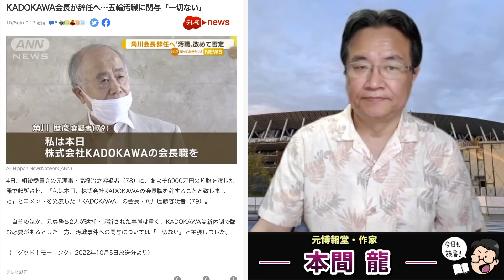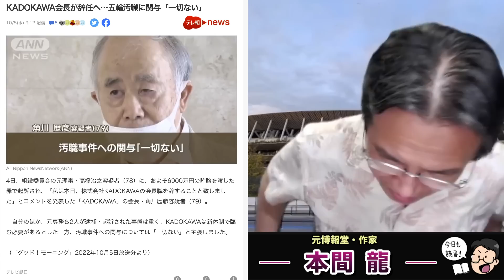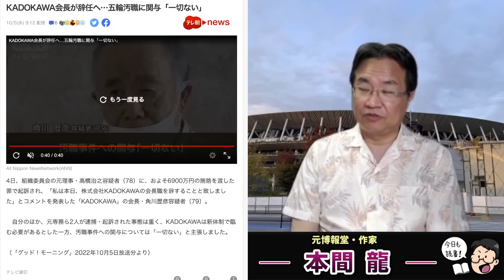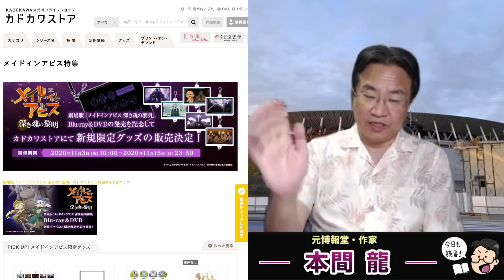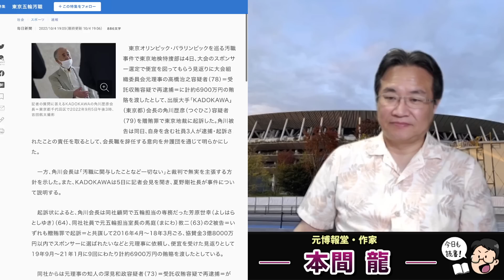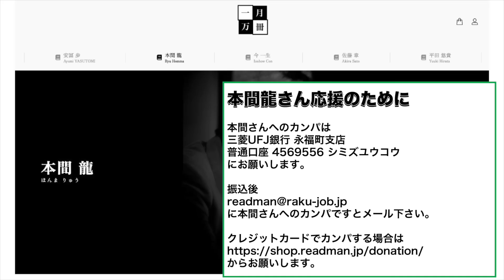五輪汚職問題でKADOKAWA会長辞任！起訴されるも無実を主張。馬庭室長がたった一人でワイロ事件を画策したことに･･･それは無理があるぞ・・・元博報堂作家本間龍さんと一月万冊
カンパのご検討ありがとうございます！カンパについては返金が出来かねますので何卒ご理解の程よろしくお願い致します。カンパについては一月万冊の運営、出演者の皆さまの取材費、研究費に使わせて頂いています。ありがとうございます！ 五輪汚職問題でKADOKAWA会長辞任！起訴されるも無実を主張。馬庭室長がたった一人でワイロ事件を画策したことに･･･それは無理が無いか？元博報堂作家本間龍さんと一月万冊

五輪汚職、角川被告が保釈請求　贈賄罪で起訴

KADOKAWA会長が辞任へ…五輪汚職に関与「一切ない」

当社役員の起訴について 2022 年 9 月 14 日に贈賄の容疑で逮捕された当社の取締役会長 会長執行役員である角川歴彦（かど かわつぐひこ）が、本日、東京地方検察庁より起訴されました。 当社としましては、このような事態に至りましたことを重大かつ厳粛に受け止めております。当社 グループの読者やユーザー、並びに作家・クリエイター、取引先、株主・投資家をはじめ、関係するす べての皆様に、多大なるご心配とご迷惑をおかけしており、重ねて深くお詫び申し上げます。 以上

【ライブ】「KADOKAWA」夏野剛社長が会見　東京五輪汚職　角川歴彦会長起訴を受け（2022年10月5日）

【速報】KADOKAWA会長・角川歴彦被告の弁護人が東京地裁に保釈請求

【独自】「グレーなカネで困っている」逮捕の「KADOKAWA」元担当室長が契約の経理処理を社内で相談　東京五輪汚職事件

角川会長、辞任意向も無実主張　東京地検特捜部の見立ては　五輪汚職

情報提供先メールアドレス

2018年にとても悲しいことがありうつ病に。2年近い闘病を経てその期間はYouTubeもかなり休みがちになりました。最近ようやく少し元気になり、YouTubeなどの活動も再開しています。